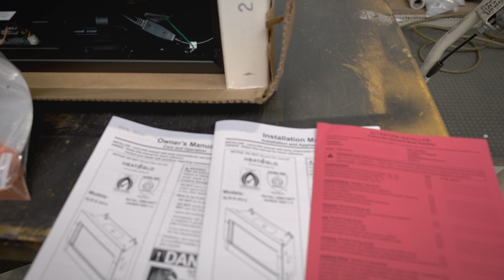Heat and Glo SLR-X unboxing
This video shows a standard Heat & GLO SLR-X being unboxed as it is supplied.
Demonstrating where the various components are located so nothing is lost.